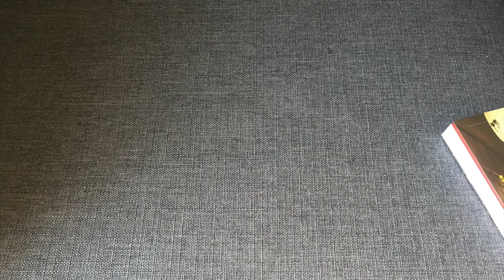探訪、感受京都的美好，就這一本！《私•京都100選》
9位京都在地通不藏私推薦，買、吃、逛、遊、住必訪景點！

10家藏匿於巷弄的好感小店╳34家令人大喊「歐依係」的餐飲店╳25間少為人知的質感寺廟╳9處晃遊私密景點╳6間風流旅館╳16個藝廊文化祭典活動